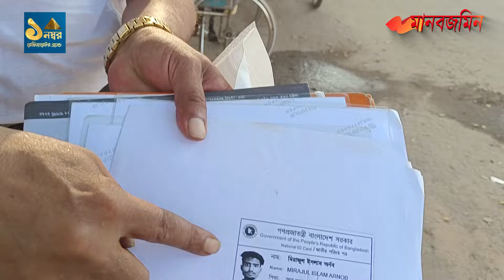স্বজনদের খোঁজে ক'ব'র'স্থানে অভিভাবকরা, কাঁদছেন সন্তানের লা' শ ফিরে পেতে | Daily Manabzamin